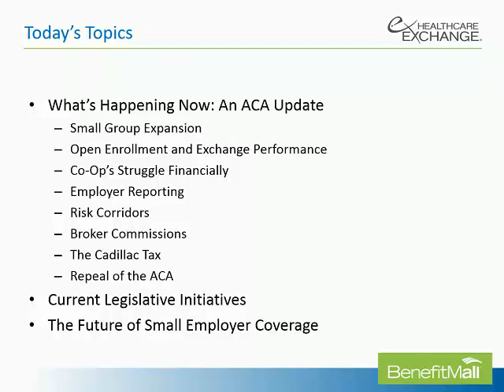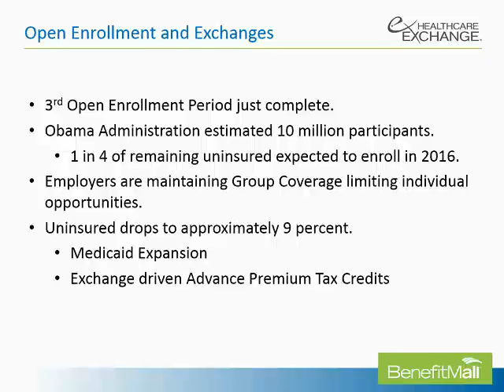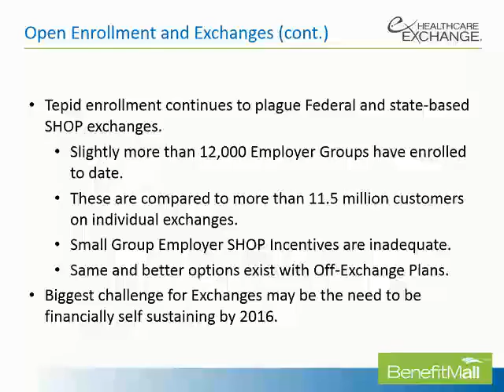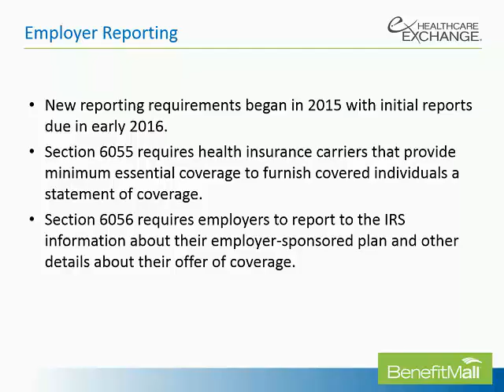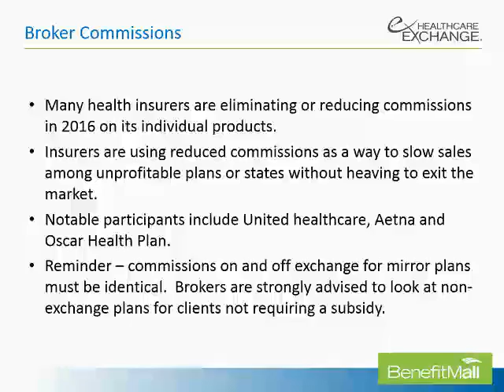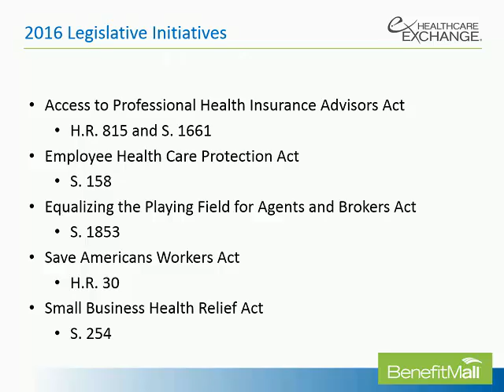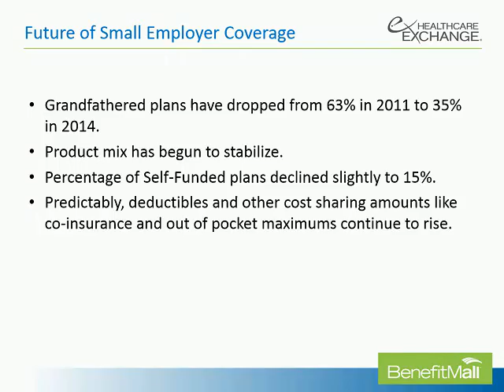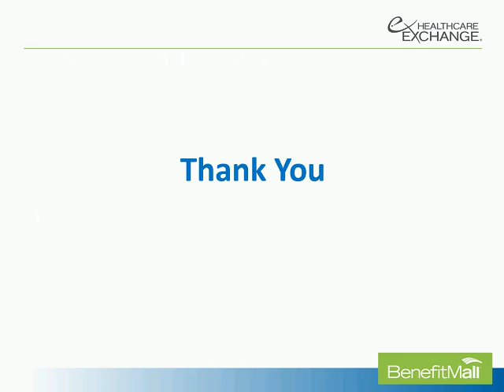What to Expect in 2016